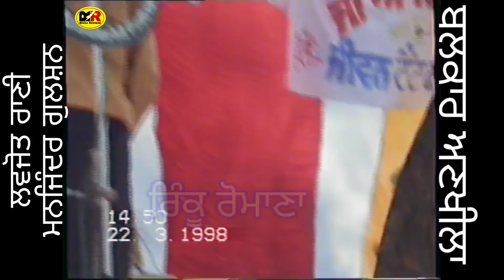1998 Balkar Ankhila Manjinder Gulshan Lovejot Rani | Full Live Akhada Village Doda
☎️RINKU ROMANA
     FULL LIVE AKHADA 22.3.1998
     VILLAGE DODA
     BALKAR ANKHILA
     MANJINDER GULSHAN
     LOVEJOT RANI

    JASWINDER SINGH PAPPA
                 WEDS
        BALJINDER KAUR

   V THANKS=PYAARJIT SINGH BARIWALA

JASWINDER SINGH PAPPA S/O MUKHTEYAR SINGH W/O BALJINDER KAUR
   BRO GURNAAM SINGH
   BRO MANDAR SINGH
   VILLAGE BAMAN WALA

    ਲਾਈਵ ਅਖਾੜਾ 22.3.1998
    ਪਿੰਡ ਦੋਦਾ
    ਬਲਕਾਰ ਅਣਖੀਲਾ ਮਨਜਿੰਦਰ ਗੁਲਸ਼ਨ
    ਲਵਜੋਤ ਰਾਣੀ

   ਧੰਨਵਾਦ=ਪਿਆਰਜੀਤ ਸਿੰਘ ਬਰੀਵਾਲਾ

    ਇਹ ਅਖਾੜਾ ਜਸਵਿੰਦਰ ਸਿੰਘ ਪੱਪਾ  ਦੇ ਵਿਆਹ ਦਾ ਹੈ
    ਪਤਨੀ ਬਲਜਿੰਦਰ ਕੌਰ
    ਪਾਪਾ ਮੁਖਤਿਆਰ  ਸਿੰਘ
    ਭਰਾ ਗੁਰਨਾਮ ਸਿੰਘ
    ਭਰਾ ਮੰਦਰ ਸਿੰਘ
    ਪਿੰਡ ਬਾਮਨ ਵਾਲਾ